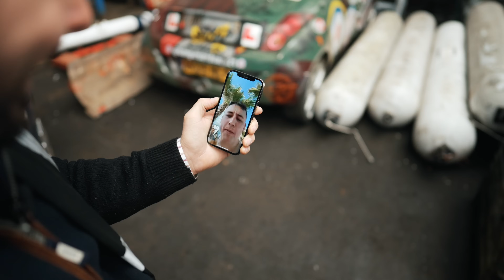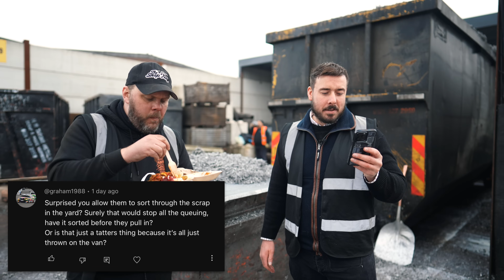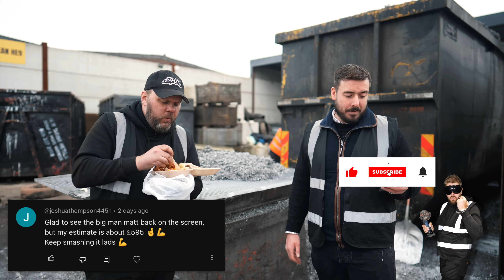WORLD'S SMALLEST TRUCK DRIVER | Scrap King Diaries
WHILE HARRY JETS OFF TO PLAY, LEIGH TAKES THE REIGNS OF THE GREATEST SCRAP SHOW ON PLANET EARTH 😍😍🔥

WE HAVE PIGEONS, SKIPS, CATS AND LOTS MORE FUN SCRAP THINGS!!! ♻️💸

This offer entitles you to 60% off your first box, and 25% off your next eight boxes when ordered in consecutive weeks during your first two months as a HelloFresh customer. One voucher per customer and household. Must be 18 or over. Valid for UK residents only (including Jersey, Guernsey & Isle of Man), excluding Scottish Highlands and Islands.

your weekly instalment of 'The Scrap Kings' ... who's middle names are informative, and comical!!! 👊🏼

00:00 - COMING UP
00:35 - INTRO
01:18 - MATT'S PRICES
02:02 - WHERE'S HARRY?
03:34 - LET'S SELL SOME CATS
08:35 - HAPPY BIRTHDAY DAN
10:05 - RICH'S SCRAP FACTS
11:50 - REPLYING TO YOUR COMMENTS
16:10 - HELLO STAN
18:06 - OUR SKIPS
19:29 - PLEASE BUY OUR BRAKE DISCS
21:23 - STAN GIVING IT THE BIG'N
21:51 - WORLD'S SMALLEST TRUCK DRIVER
23:18 - VW GARAGE
26:06 - CAFE STOP
28:21 - OUTRO
30:51 - OUTTAKES

EBOOT CAR BOOT SALES

Bangers & Cash 2.0